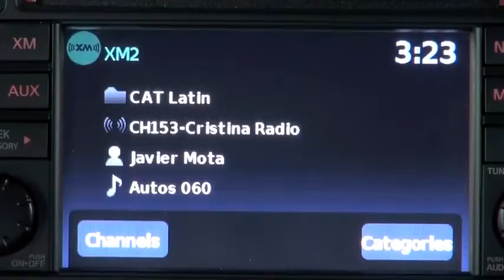Autos 0 60 2014 BMW M6 Gran Coupe Hot Lap with Dr Albert Biermann